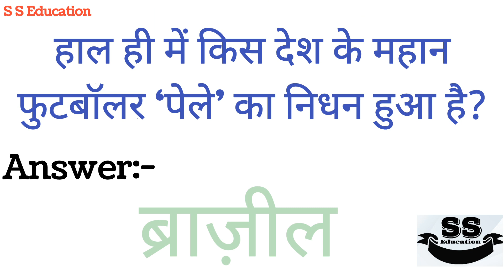हाल ही में किस देश के महान फुटबॉलर ‘पेले’ का निधन हुआ है?